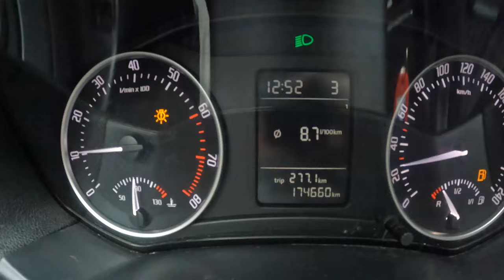2012 Skoda Octavia [1.6 MPI 102HP] |0-100| POV Test Drive #1735 Joe Black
Car: Skoda Octavia II Hatchback 1.6 MPI 102HP 2012

0:00 Intro
0:09 Walk-around and interior
1:10 Bumpy road
1:43 Casual driving
5:30 Highway
6:50 Casual driving
9:18 Acceleration
9:40 Casual driving
12:34 Engine view
13:05 Fuel Consumption

Engine: 1.6L Petrol (Gasolina) 4-cylinders
Displacement (cc): 1595
Power: 75 kW/102 hp
Torque: 148 Nm
Transmission: 5-speed manual
Traction: FWD ( Front-Wheel Drive )

Acceleration (0–100 km/h): 12,3 s.

Fuel Tank Capacity: 55L
Total Range: 743 km
Weight: 1280 Kg
Cargo Space: 585 Liter
Model: 2012
Date of Production : 2004 – 2013
Base Price in Germany : 27.990, EUR

Driver: Joe Black
Video: GoPro Hero 11 Black / Sony a6300 + Sigma 16mm f1.4
Audio: Zoom H2n (recorder) & Roland CS-10EM (binaural microphones)
Edit: MacBook Pro / Final cut Pro X